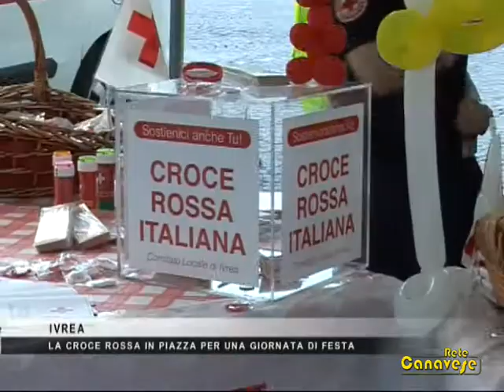Ad Ivrea la Croce Rossa in festa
La Croce Rossa in festa ad Ivrea, con un doppio appuntamento. Quello pomeridiano, dedicato ai più piccoli e quello serale con la travolgente allegria di alcuni dei comici di Zelig e Colorado